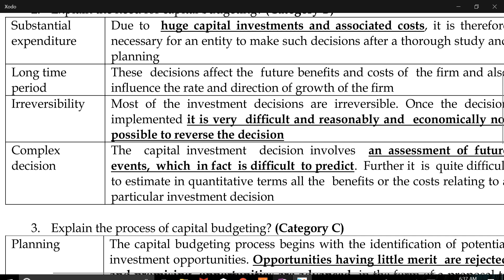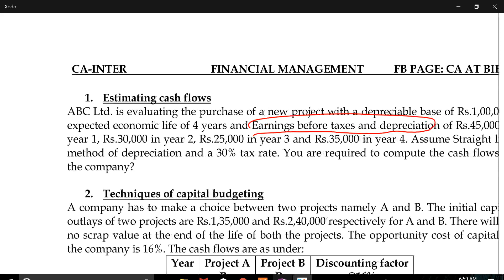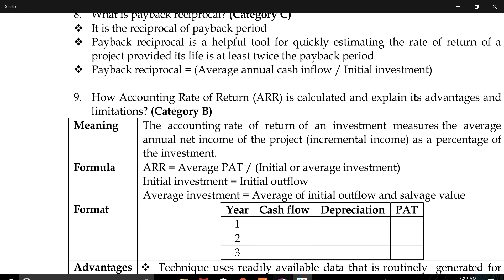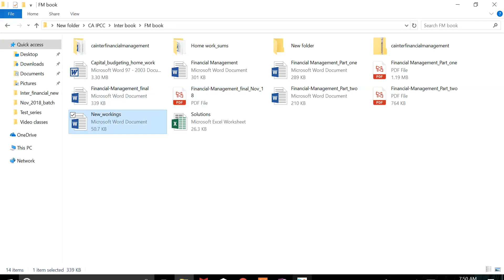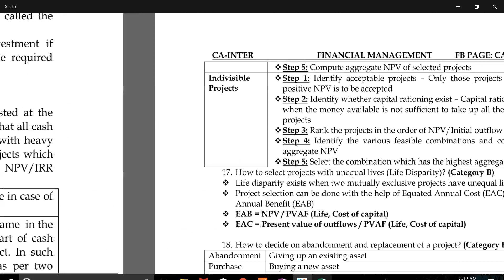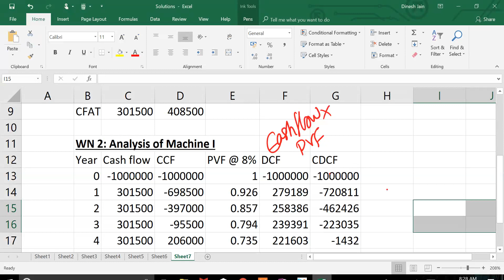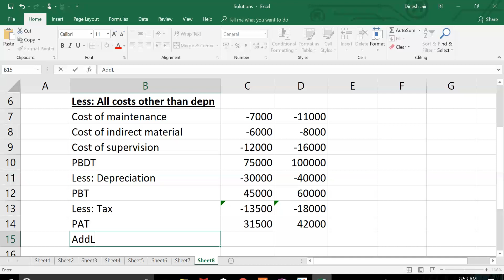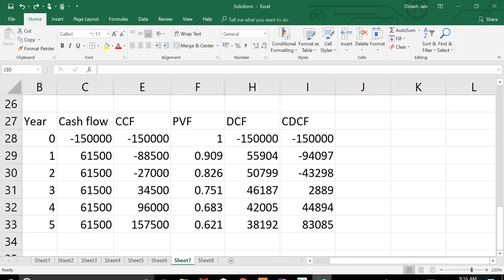CA Inter - Investment Decision - Techniques of capital budgeting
Hi,

Please find attached the lecture one for CA Inter (Capital Budgeting). This is useful for CA ipcc as well as CA inter students. Link to notes used in this lecture